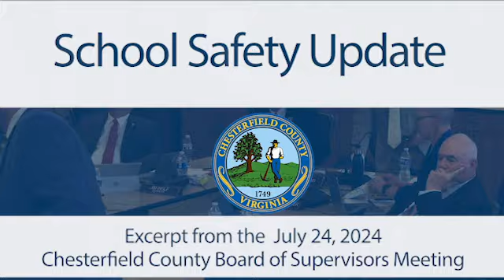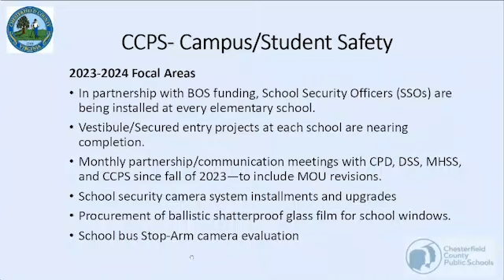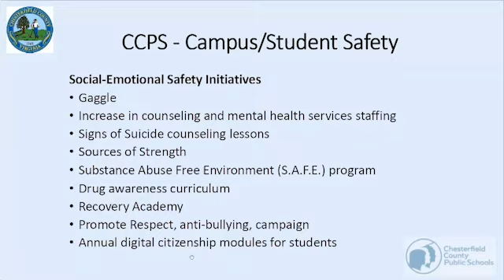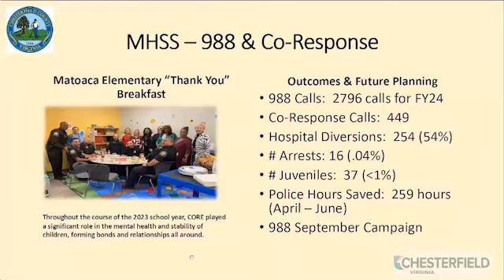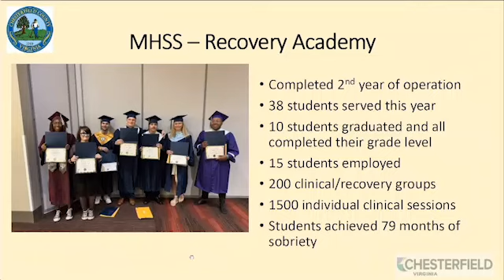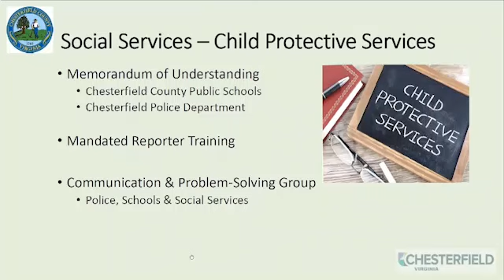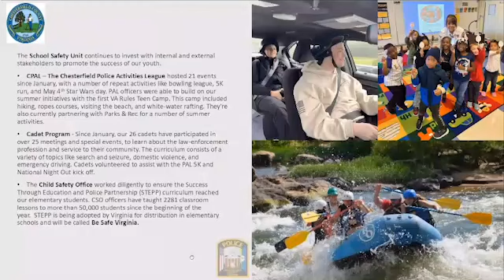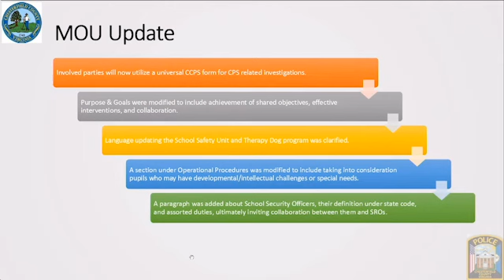School Safety Update - BOS Meeting - July 24, 2024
This work session included staff from a variety of departments, such as Police, Social Services, Mental Health, and Chesterfield County Public Schools to discuss school safety, in preparation for the upcoming school year.